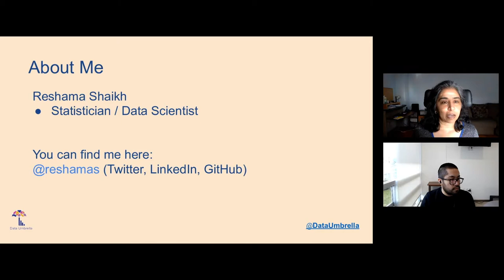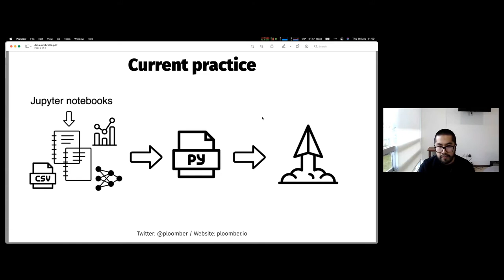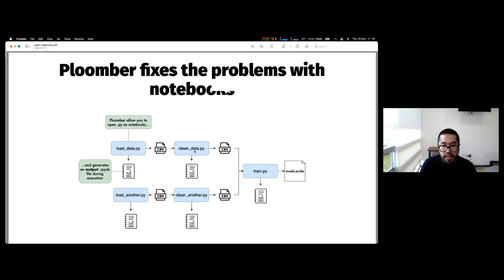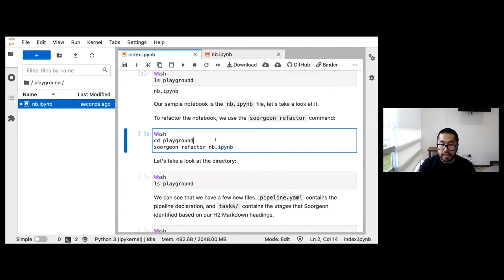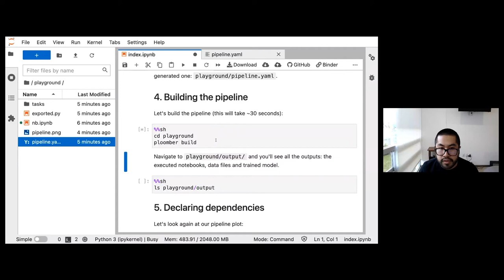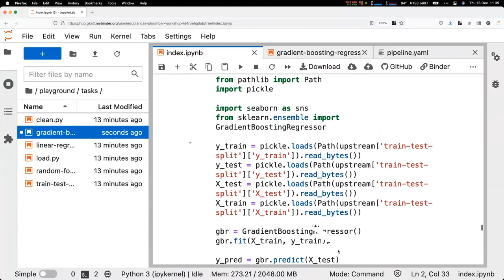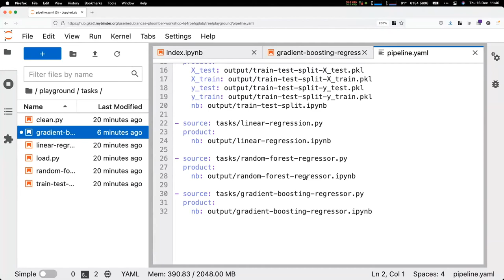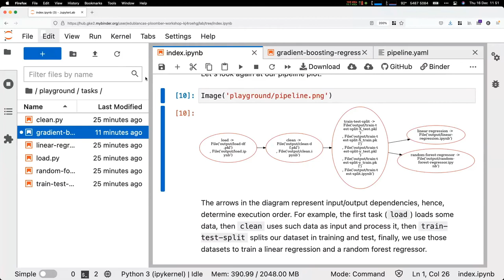[39] Pipelines in Jupyter with Ploomber (Eduardo Blancas)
## Upcoming Events

- Event: Ploomber: Maintainable and Collaborative Pipelines in Jupyter
- Speaker:  Eduardo Blancas

## Agenda
00:00:00 Introduction to Data Umbrella
00:04:00 -- Eduardo Begins Ploomber presentation --
00:04:21 Identifying problems with current practice and pipeline
00:05:58 Jupyter notebooks maintenance problems
00:10:13 Ploomber fixes the problems with notebooks
00:14:19 The ecosystem of the tools
00:16:40 Links to resources
00:17:15 -- Ploomber demo begins --
00:17:37 Notebook content walk-thru
00:19:23 Soorgeon refactor command
00:21:08 Ploomber pipeline (command, plot, and status)
00:22:50 Create a pipeline.yaml file
00:25:10 Building the pipeline
00:26:29 Declaring dependencies
00:29:01 Ploomber scaffold
00:34:07 Incremental Builds
00:35:40 Execution in the cloud (Check out video on GitHub link)
00:36:00 -- Q&A --
00:36:15 What is a .yaml file?
00:37:26 Is it possible to do the Ploomber pipeline with files other than .pkl files?
00:38:38 Plan on updates?
00:39:51 Where does the scikit learn fit into the Ploomber pipeline?
00:41:03 How Ploomber fits with or compares against Prefect?
00:42:46 The role of ploomber in reproducible data science
00:44:17 Any enterprise support for Ploomber?
00:45:05 -- Ploomber's History and Vision--

## Event
Jupyter notebooks are a prevalent tool for Data Science work; however, notebooks can get out of control quickly, making them hard to maintain and collaborate. Ploomber is an open-source framework that brings software engineering best practices to the Jupyter world to create more maintainable projects. This talk will describe the project's motivations and showcase its main features.

Eduardo is interested in developing tools to deliver reliable Machine Learning products. Towards that end, he created Ploomber, an open-source Python library to compose production-ready data workflows. Eduardo holds an M.S in Data Science from Columbia University, where he took part in Computational Neuroscience research. Eduardo started his Data Science career in 2015 at the Center for Data Science and Public Policy at The University of Chicago.